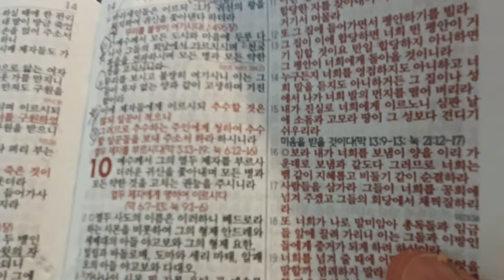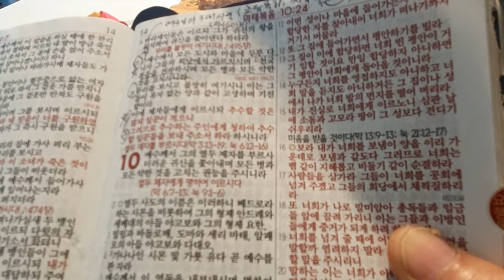비건단호박쌀식빵2차리뷰~ 효도빵#